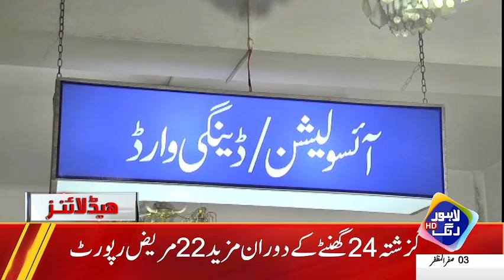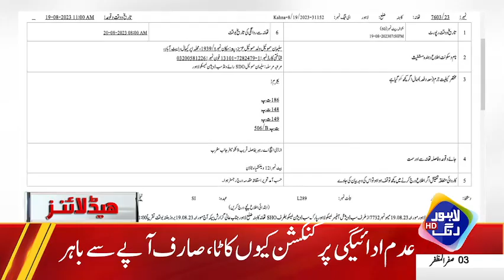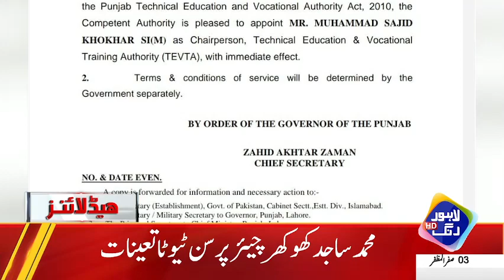Election Main Jeet Kis Ki Hogi?? | Headlines 12 AM | 21 August 2023 | Lahore Rang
LahoreRangNews boltalahore lahorenews lahoresmartcity Election Main Jeet Kis Ki Hogi?? | Headlines 12 AM | 21 August 2023 | Lahore Rang